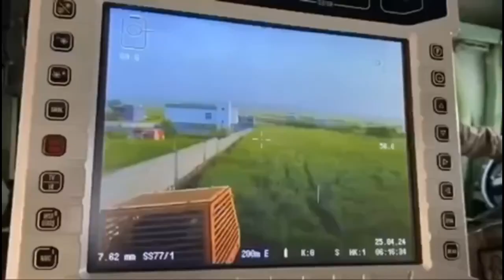Kocaeli dahil 19 ilde Bozdoğan-30 operasyonu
İçişleri Bakanı Ali Yerlikaya, Bölücü Terör Örgütüne (BTÖ) yönelik Kocaeli dahil 19 ilde düzenlenen “Bozdoğan-30” operasyonlarında 147 örgüt üyesi şüphelinin yakalandığını açıkladı